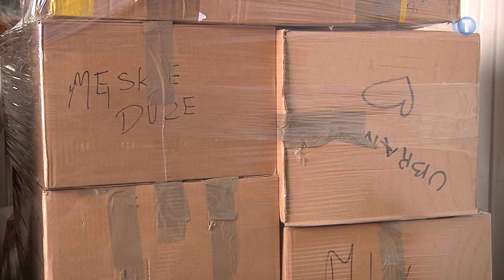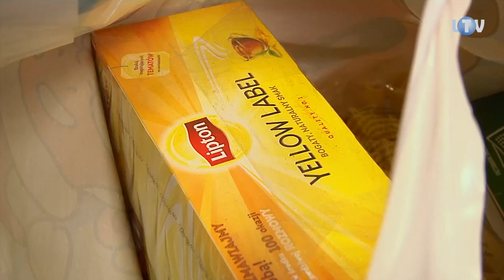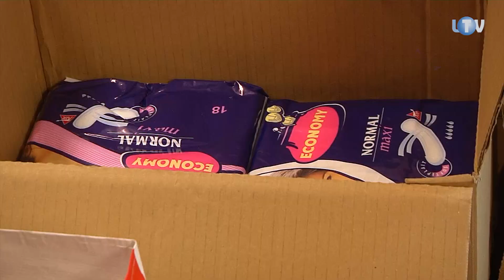Transport dobrych serc